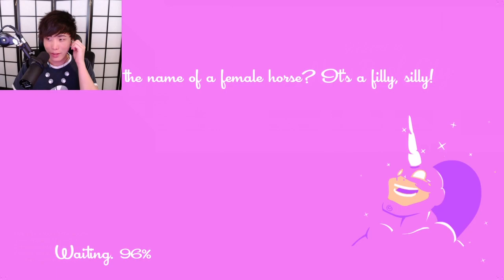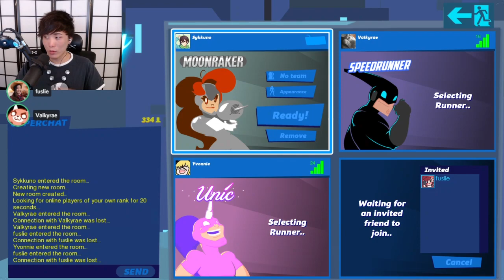Sykkuno (Part.4) DOIN THE THINGS Speedrunner Tricky Towers ^_^ livestream 08|05|21